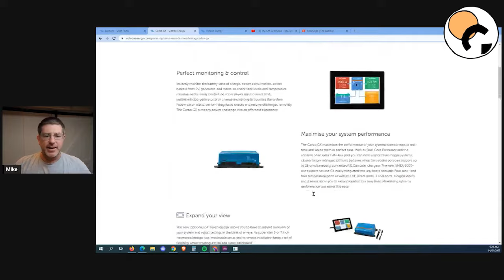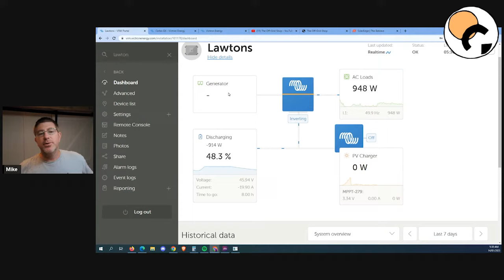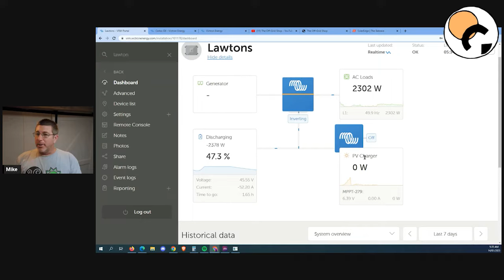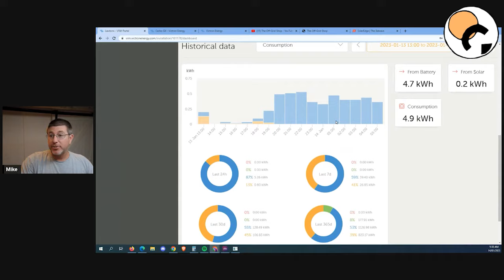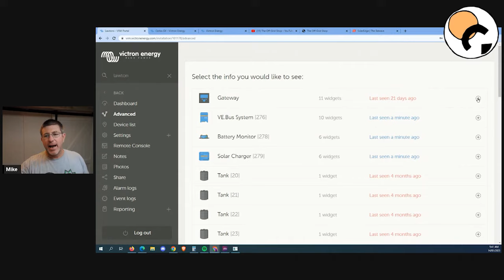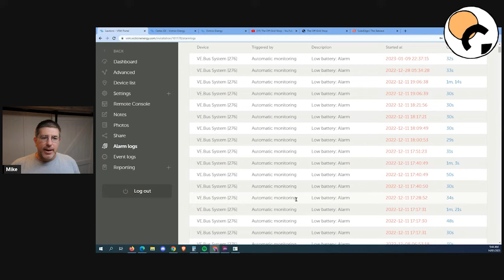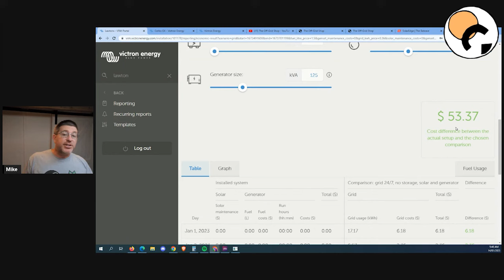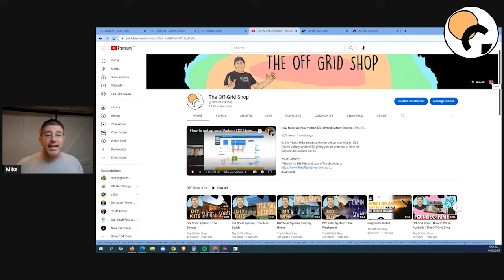Exploring All the Features of the Victron VRM Portal | The Off-Grid Shop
🌟 The Victron Vrm Portal is a must for recording your data for your Victron system. The Vrm Portal records all your history and Data online. It can help you understand energy usage.

It's a great way to see what's going on and help troubleshoot issues.

⏳ 𝗩𝗜𝗗𝗘𝗢 𝗖𝗛𝗔𝗣𝗧𝗘𝗥𝗦 ⏳
00:00 - Intro
00:54 - Math Calculation
04:41 - Energy Meters
08:12 - A Fit Look At The Graph
11:21 - Data
16:02 - Data From The System
19:16 - Outro

Thank you for the opportunity to be of service.

If you are looking to go off-grid and want a free custom design from Mike, fill in the form, and we will contact you

To join a Private Community to discuss everything with Off-Grid Living, you can join

For exclusive content and more about Off-Grid Living, join our email list